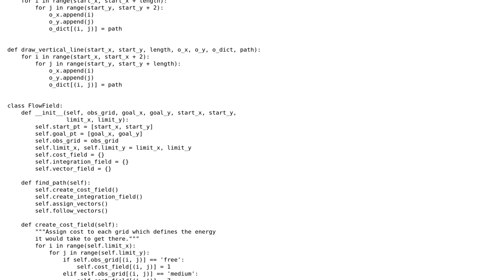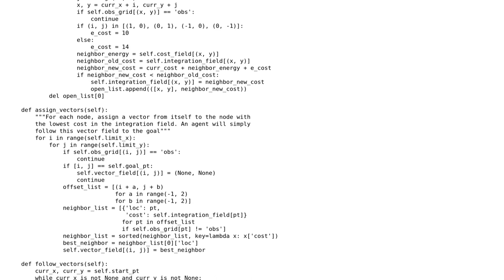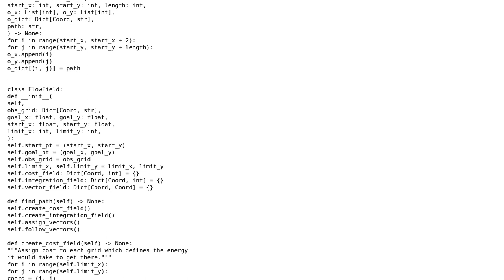Reducing running time of creating integration field in flow field algorithm (python)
With thanks & praise to God, and with thanks to the many people who have made this project possible! You are responsible for your own actions.